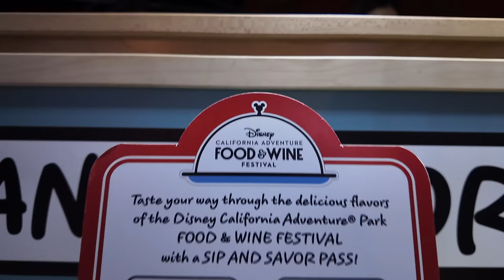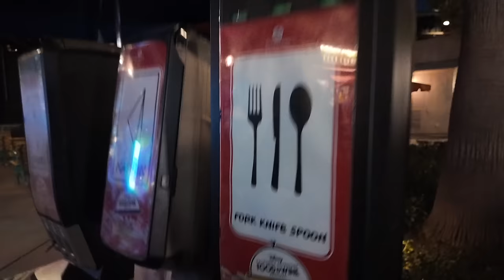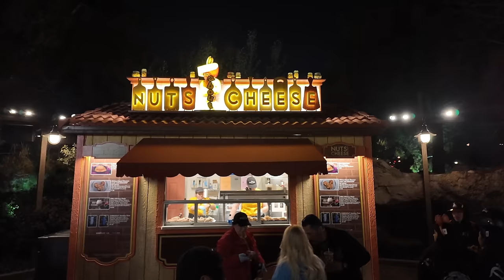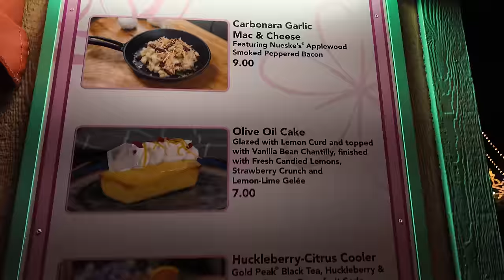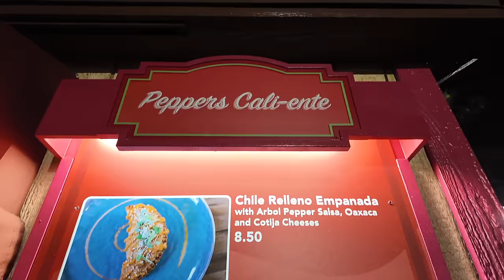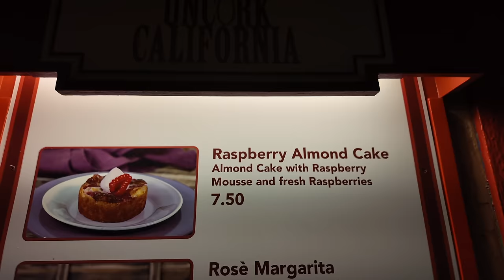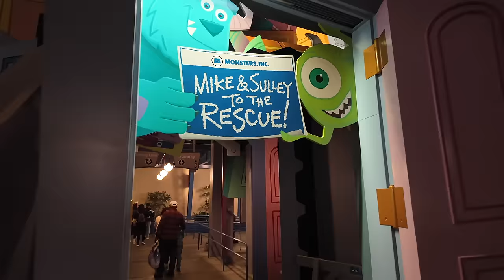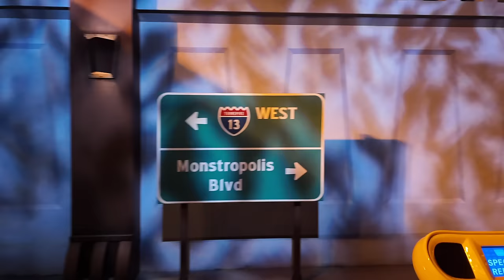Rating Disneyland's Food and Wine Festival dishes and the Monsters Inc Ride!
Come along  while we go to Disneyland rate dishes from the Food and Wine Festival of 2024, and give a ride review for Monsters Inc.